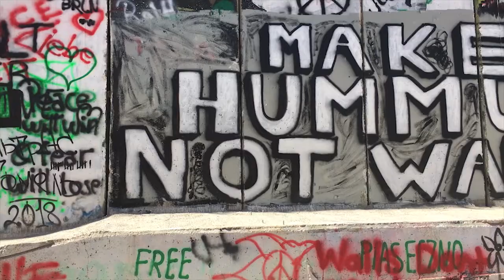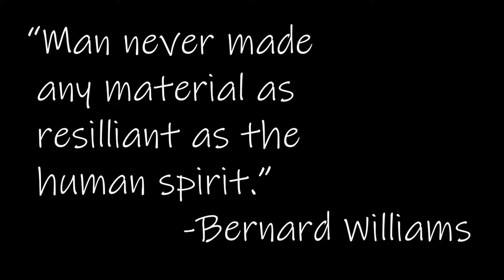What Palestinians Are Really Like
The Palestinian people are chronically misunderstood, so I'm here to set things straight after my life changing trip to Bethlehem.
I really appreciate all of your support!

The Israeli-Palestinian conflict is worth researching and being informed on! Be an educated advocate for peaceful change.

Free Palestine.

Special Thanks to:
Jon Hendricks
Liz Wuerffel
Mark Young
Sawyer Patrick